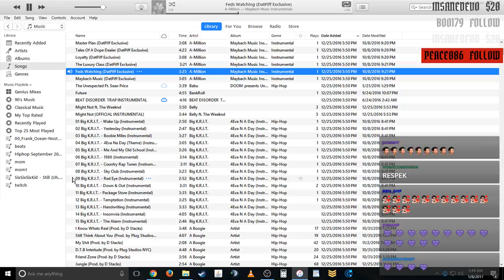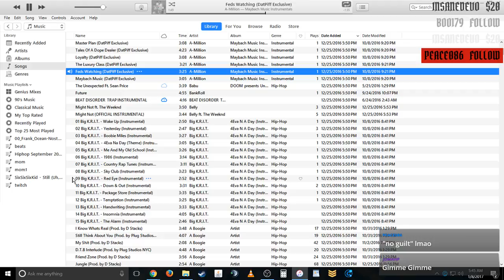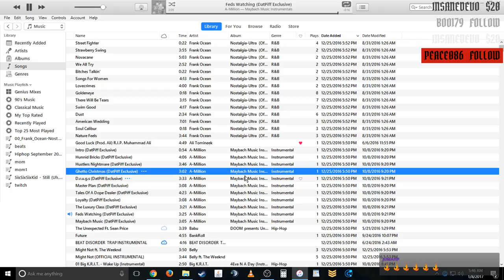"GIMMIE GIMMIE" JAYCE RITE FREESTYLE